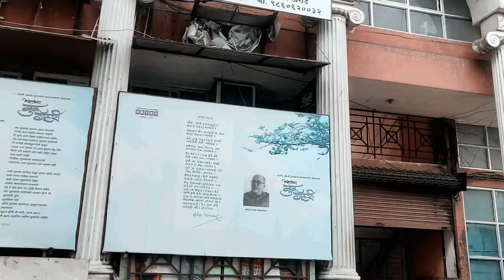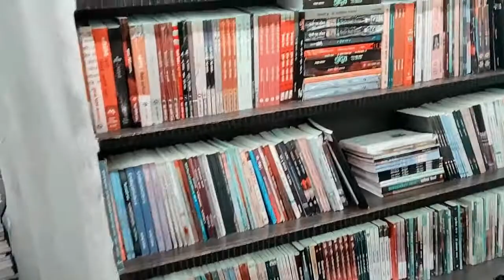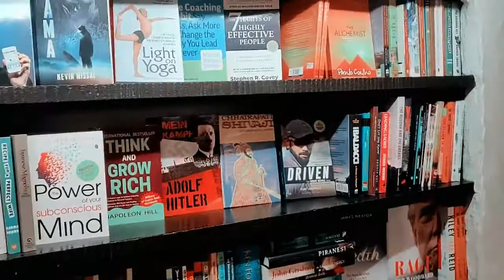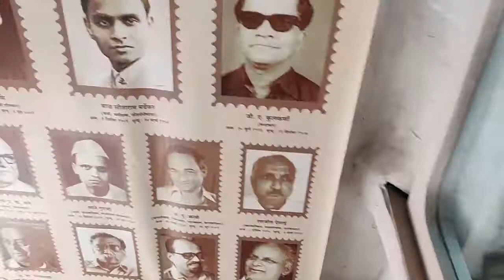Akshardhara Book House ! 'पुणे तिथे काय उणे' 📖📖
By  Akshay Atul Chikshe
* एकत्र येऊया, वाचन संस्कृती जपुया*